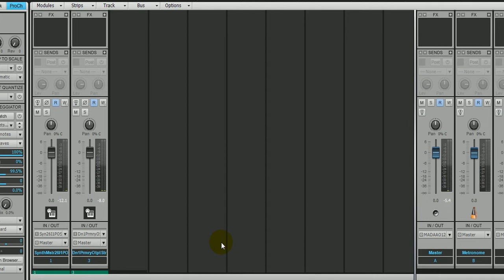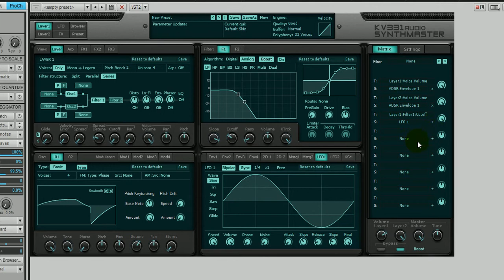LFO in Synthmaster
This is just a basic video showing how to map the cutoff in Synthmaster to an LFO.